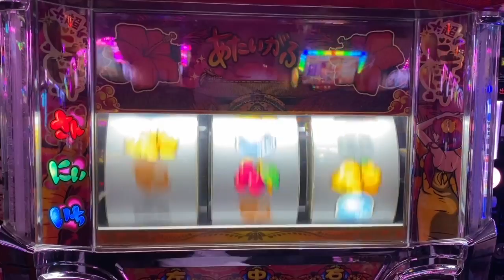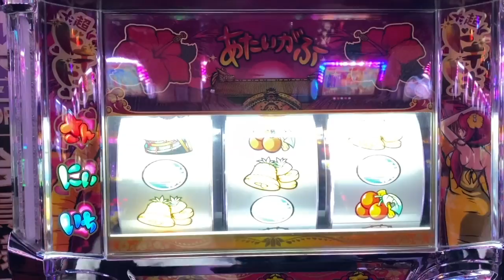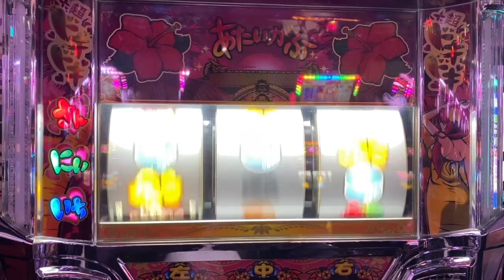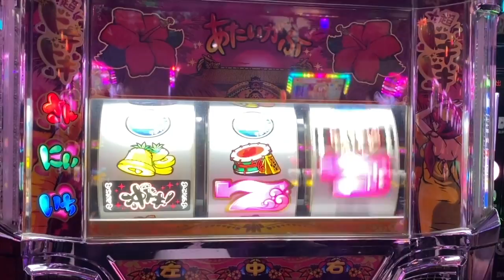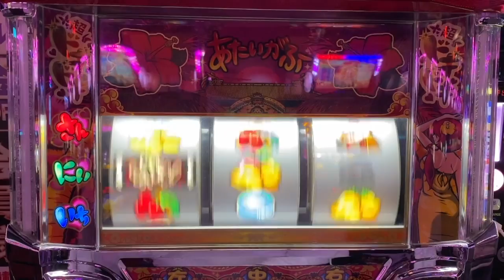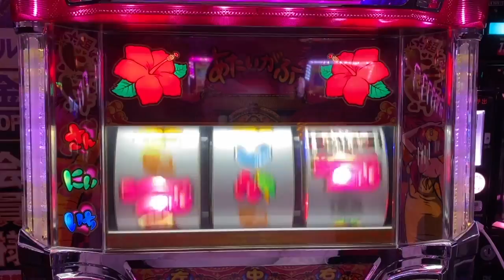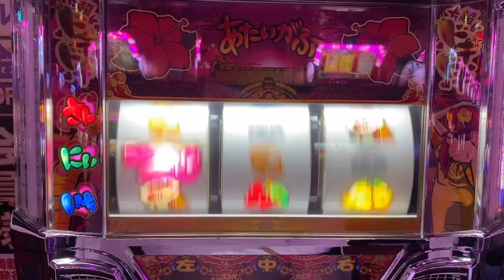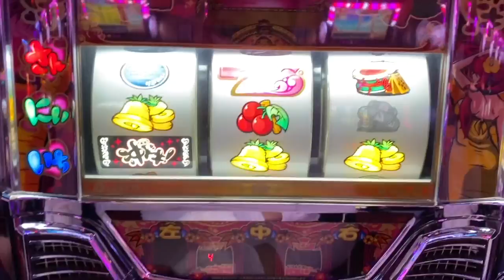【沖ドキ】夜からベスト台ハイエナしたらエグかった